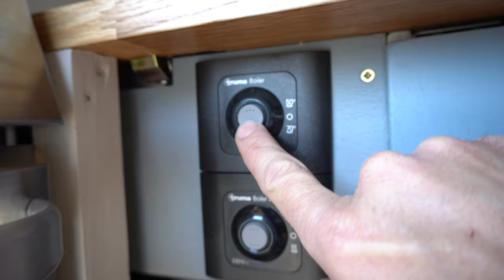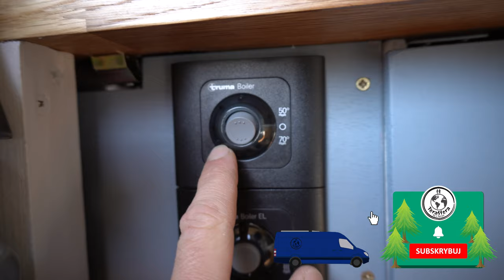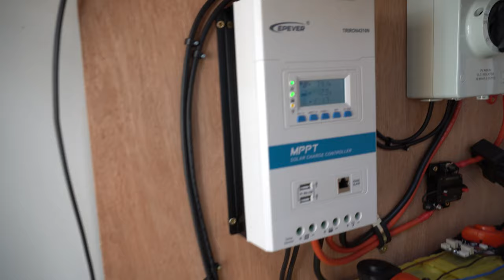Budowa kampera - Meble w kamperze - Szuflady, TEST lodówki i bojlera Truma #25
Hej. W dzisiejszym odcinku robimy meble w kamperze a dokładnie szuflady. Będziemy też testować, czy lodówka chłodzi a bojler grzeje ❄🔥😊
Testujemy, testujemy, musi wszystko działać zanim wyjedziemy ❗🤞